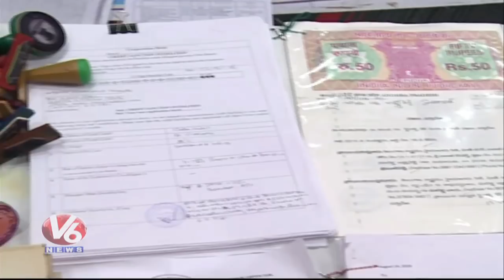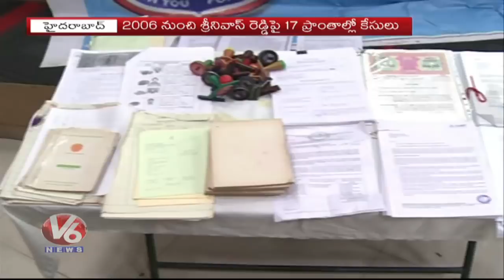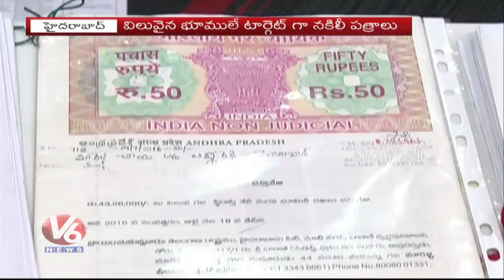Hyderabad City Police Busted Fake Land Documents Gang In Amberpet | V6 News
Hyderabad City Police Busted Fake Land Documents Gang In Amberpet.